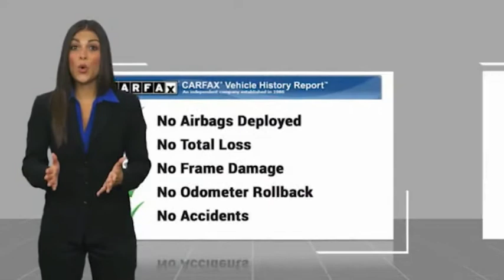2017 Ford Expedition EL TEMECULA MURRIETA MENIFEE HEMET CORONA ESCONDIDO 200642A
2017 Ford Expedition EL XLT 4X2

Temecula Hyundai
27430 Ynez Rd.

TEMECULA HYUNDAI PROUDLY SERVING TEMECULA, MURRIETA, MENIFEE, HEMET, CORONA, ESCONDIDO, AND SURROUNDING SOUTHERN CALIFORNIA LOCATIONS. THIS WHITE 2017 Ford EXPEDITION EL IS EQUIPPED WITH A EcoBoost 3.5L V6 GTDi DOHC 24V Twin Turbocharged, AUTOMATIC TRANSMISSION, AND RECEIVES AN ESTIMATED 15 City/20 Hwy MPG. 2017 Ford EXPEDITION EL XLT 4X2 Odometer is 19010 miles below market average! Clean CARFAX. This Vehicle is Located at: Temecula Hyundai, 27430 Ynez Road, Temecula, California 92591. Dealer Installed accessories are optional and may be purchased for an additional charge.All prices subject to government fees and taxes, any finance charges, any dealer document preparation charge, and any emission testing charge.While we make every effort to ensure the data listed here is correct, there may be instances where some of the factory rebates, incentives, options or vehicle features may be listed incorrectly as we get data from multiple data sources. PLEASE MAKE SURE to confirm the details of this vehicle (such as what factory rebates you may or may not qualify for) with the dealer to ensure its accuracy. Dealer cannot be held liable for data that is listed incorrectly. Stock #: 200642A | VIN: 1FMJK1HT3HEA17002 | 2017 Ford EXPEDITION EL POWER WINDOWS AIR CONDITIONING TRACTION CONTROL Temecula Hyundai FOR DRIVERS IN THE GREATER TEMECULA, MURRIETA, MENIFEE, HEMET, CORONA AND ESCONDIDO AREAS, YOUR SOURCE FOR INCREDIBLE HYUNDAI MODELS IS TEMECULA HYUNDAI 27430 YNEZ RD TEMECULA, CA 92591